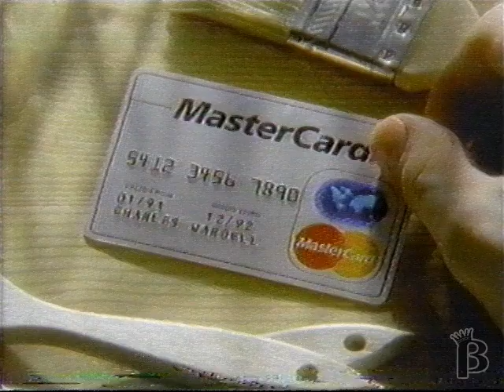Adam Sandler's MasterCard Commercial 1990